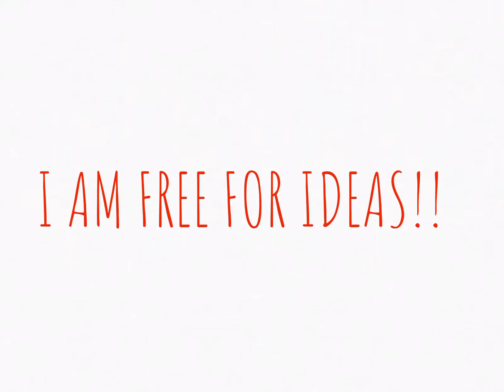My YouTube Channel (FIRST TRAILER)